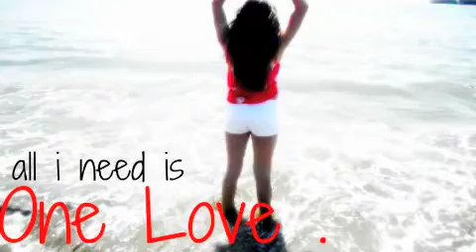Most of my summer♥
Most of my summer involved hanging out with this chickk Nakee !